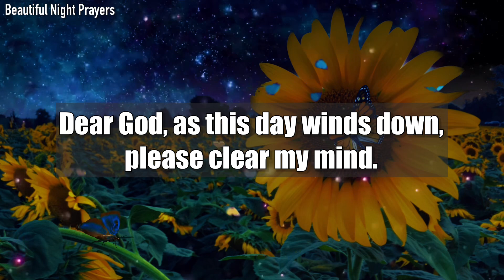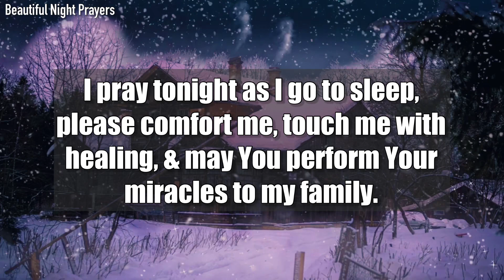Father God, Surprise us tomorrow with great blessings & big opportunities…#183